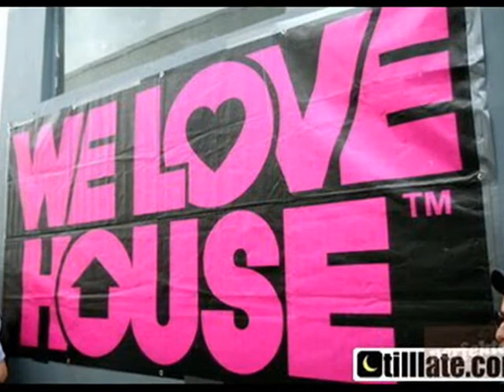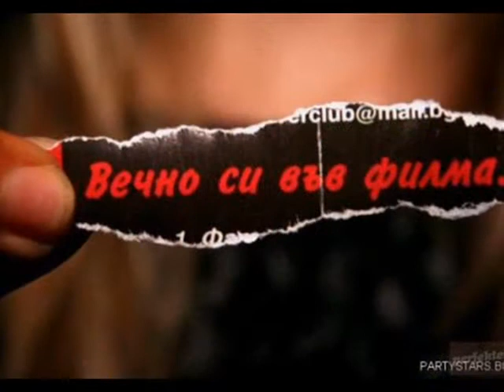HoUse Music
Hope you Like it :) For the fans of tha house :)